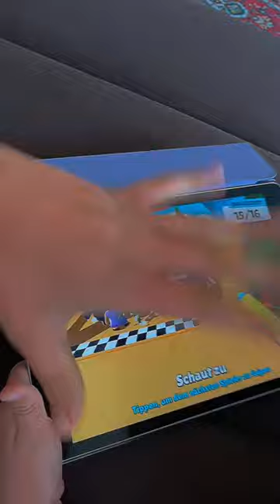Meine kleine Schwester spielt Stumble Guys 💜 sie ist 5 !! Wait Till The End sie